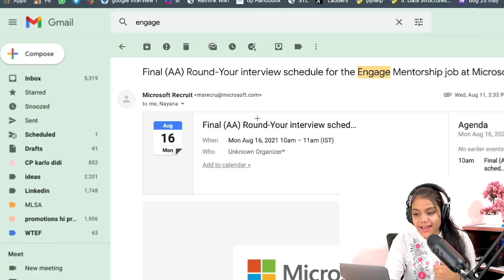MICROSOFT INTERN INTERVIEW EXPERIENCE 🔥 | Round-2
Important Timestamps you should not miss:
Ab like kardo...comment bhiiiiiiiii 😤🥺

💫______About Me :)_______💫
Hii Everyone, I am Khushboo Goel. I am a sophomore at MAIT pursuing B.tech in CSE. I like to Code, paint, read, Innovate and Experiment. I am an enthusiastic and social person who loves to take up new challenges and learn new skills. I love meeting new people, exchanging ideas, and spreading knowledge and positivity.

**Books I Highly Recommend**
For Competitive Programming: CP3

pretty long description...huh...